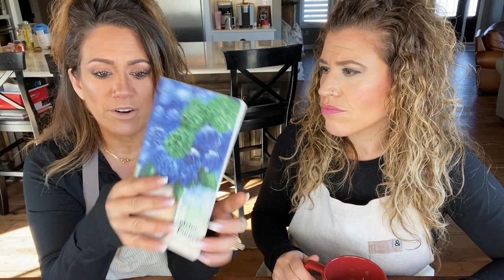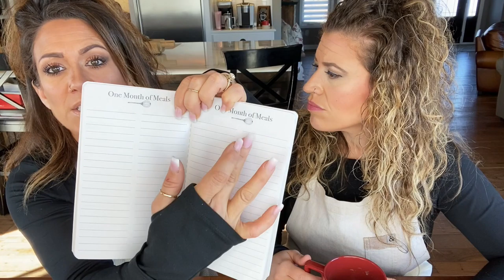EP2: Homemade Bread for BLTA’s and Whole Grain Chocolate Chunk Cookies!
Saddle up for our first Baking Day, because it's gonna be a wild ride ladies! (and gents)

First we make our Mom's Homemade White Bread. It's the easiest, most versatile bread we've tried and it's a staple in our kitchens. Then we toast it up to make BLTA's with homemade chipotle mayo. It's so good it will cause voracious high kicking and pelvic thrusting, so make at your own risk.

Next, we make freshly milled whole grain chocolate cookies. Considerably more nutritious, yet  are heartier and taste even better than your typical cookie. Get out your ingredients and let's go!

Mom's Homemade Bread
(makes two loaves)

*3 cups warm water
*2 packages active rise yeast
*1 tbsp honey or sugar
*3/4 cup dry milk
*2 tbsp light olive oil or neutral tasting oil
*4 tsp salt
*5-7 cups bread or all-purpose flour (Jenny prefers bread for it’s high gluten content)

Combine in mixer:
3 cups warm water
2 pkgs. Of yeast
2 tbsp. Honey or sugar

Let your yeast dissolve and proof in your mixer, about 5 minutes.
While waiting, in large bowl combine:

7 cups of flour
¾ cup of dry milk

Combine in mixer bowl on medium speed for 3 minutes:
4 tsp. Salt with 3 cups of flour mixture
When mixing is complete:
Add 2 tbsp. Vegetable oil with 3 more cups flour

Incorporate on medium speed, adding any remaining flour until it forms a soft ball. You might not need to use all your flour. Just slowly incorporate the flour until you create a soft dough. On floured surface, place your bread dough on the counter, and using the heel of the palm of your hand, knead the dough. Turning the dough each time to form a smooth ball, adding more flour if needed. Put into a greased bowl and cover with clean dishtowel. Let rise until doubled, about one hour. Punch down and let rise again for ½ hour.

Turn oven on to 350 degrees.

Punch down dough and put on floured surface. Form into shape of bread loaves and put into greased bread pans. Let rise until doubled, about an hour.
Put into oven until golden brown, about 40-50 minutes.
Let rest for 5 minutes and turn out onto cooling rack.

J&A’s BLTA’s

*Two slices thick cut homemade bread
*3 slices cooked and crispy thick cut bacon
*1/4 sliced avocado
*2-3 leaves of iceberg lettuce
*2-3 slices tomato
*homemade chipotle mayo

Cut two thick slices of your freshly made homemade bread and toast until lightly browned. Slather them in homemade chipotle mayo.

Layer your iceberg on top of one slice of bread, then layer ingredients. Iceberg lettuce, tomato (season with salt and pepper), bacon, avocado (season with salt and pepper), then top with bread.

Homemade Chipotle Mayo

*1 egg yolk (at room temp)
*1 tbsp. Lemon juice
*1 cup light olive oil or another neutral tasting oil
*1/2 tsp sea salt to taste
*1/2 - 2 tsp chipotle in adobo to taste.

Place the egg yolk in a medium-sized bowl. Add the lemon juice and whisk until frothy.
Slowly begin adding the oil in a thin stream while whisking continuously. If the oil builds up, stop pouring and whisk until well blended. Continue adding the oil while whisking until entire cup is used. Whisk until nice and thick, then add seasoning and chipotle to taste.

Freshly Milled Whole Grain Chocolate Chunk Cookies (adapted from Grain Mill Wagon recipe)

*3 cups freshly-milled whole wheat flour, milled on the “bread” or “pastry” setting. Don’t have a mill? Just use whole wheat flour. Just as delicious!
*1½ tsp baking power
*1 tsp baking soda
*1½ tsp kosher salt
*1 cup good, high quality butter, softened to room temperature
*⅔ cup granulated white sugar
*⅔ cup packed brown sugar
*2 eggs
*2 tsp vanilla extract
*2 bars high quality semi-sweet or dark chocolate

In a medium bowl, whisk together the flour, baking power, baking soda, and salt. Set aside.

In a large bowl, cream together the softened butter and both sugars until light and fluffy, either by hand or with an electric mixer. Beat in the eggs one at a time, followed by the vanilla.

Add the flour mixture to the creamed mixture and stir to combine. The dough will be slightly drier than normal cookie dough. Add the chopped chocolate and stir by hand to combine thoroughly.

Drop the batter by heaped tablespoons a few inches apart on cookie sheets. Bake in the middle of a 350⁰F oven for 12  – 18 minutes (ours were perfect at 12), until just crisp around the edges. Let cool on a wire rack, then store in an airtight container at room temperature.

JENNY & ANNA BAKE
Instagram.com/jennyandannabake
Facebook.com/jennyandannabake

JENNY
Instagram.com/plannerperfect
Facebook.com/plannerperfect
Facebook.com/groups/plannerperfect
Youtube.com/plannerperfect
TikTok.com/plannerperfect

ANNA
Instagram.com/anna.lind.thomas
Facebook.com/hahasforhoohas
TikTok.com/annalindthomas